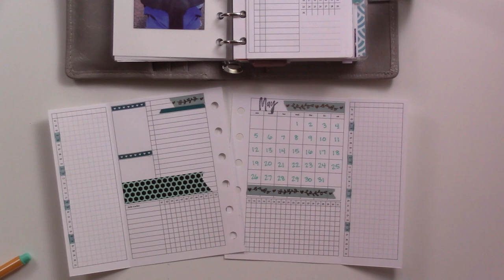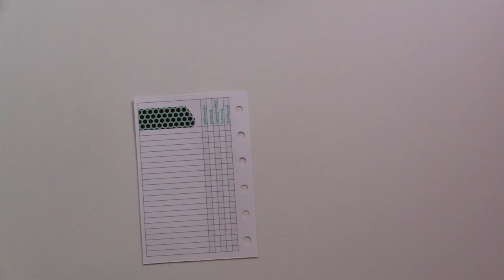Filofax Bujo: May Plan With Me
Planning out May 2019 in my ring planner bullet journal. Filofax Malden Stone in pocket size.

Thursday: Planners and planning!
Sunday: Lifestyle and momming!